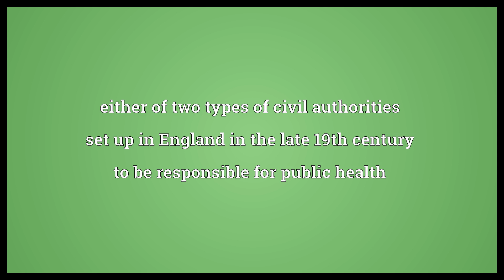Sanitary district Meaning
Video shows what sanitary district means. either of two types of civil authorities set up in England in the late 19th century to be responsible for public health.  Sanitary district Meaning. How to pronounce, definition audio dictionary. How to say sanitary district. Made with MaryTTS and Wiktionary